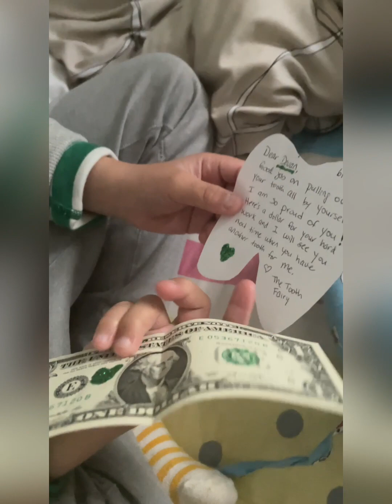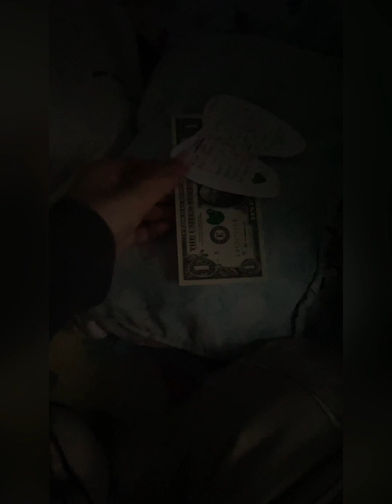TOOTH FAIRY VISITS